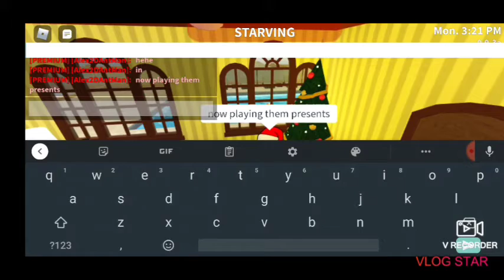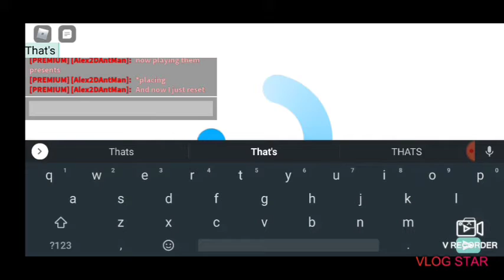SANTA Giving Presents To People!!! (On Bloxburg)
Most of the video santa can't get into peoples chiminys so he breaks into there house by breaking their windows and door! Have a Merry Christmas, From Santa.